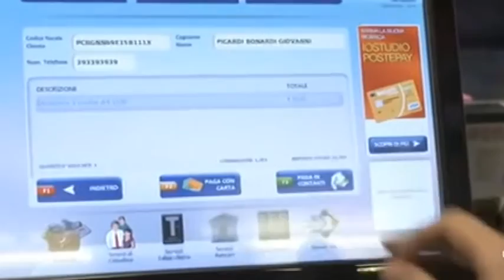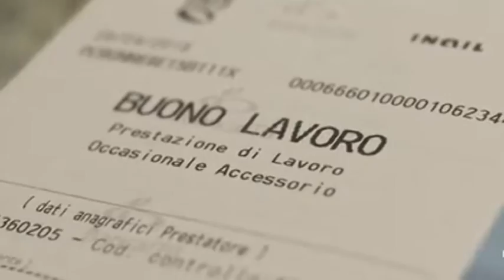Uil Abruzzo: utilizzo massiccio dei voucher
La Uil Abruzzo s'inserisce nel dibattito nazionale sull'utilizzo dei Voucher per regolare le prestazioni di lavoro saltuarie. Prendendo spunto dall'uso massiccio fatto in Regione, oltre 3 milioni di ore vendute nel 2016, il sindacato invita il governo a rivedere profondamente lo strumento contrattuale